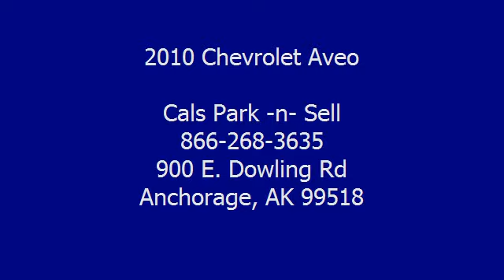2010 Chevrolet Aveo - Cals Park -n- Sell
900 E. Dowling Rd

For Sale: 2010 Chevrolet Aveo
VIN: KL1TD5DE4AB100510
Engine: 1.6-Liter 4-Cylinder 108HP
Drivetrain:
Transmission: N/A
Mileage: 27,944
Color: SILVER (exterior)  (interior)

Features:
2010 Chevrolet Aveo Sedan. This vehicle features the following equipment: N/A, 1.6-Liter 4-Cylinder 108HP, A M/FM Radio, Auto-Dimming Rearview Mirror, Power Steering, Rear Window Defroster, Tilt Steering Column, Rear Spoiler, Daytime Running Lights